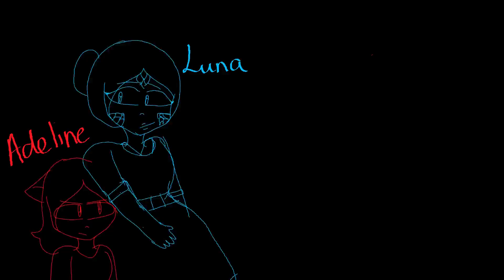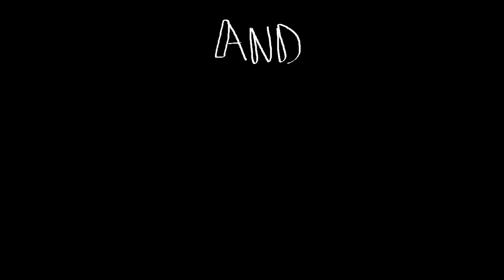Tis the Season! - Spooktober 2021 intro - Day one